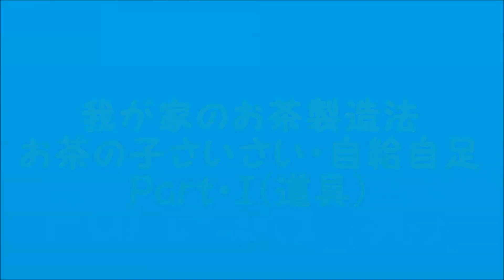我が家のお茶製造法、お茶の子さいさい・自給自足Part・Ⅰ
５月20日で、１年分のお茶を作り終わりました。
５月の初旬から摘み始めたのですが、さすがにもう時期遅れの感は否めません(^_^;)
葉も伸び過ぎて、繊維が少し固くなり、新茶のように‘柔らかくきめ細かく‘とはいきません・・・
でも、終わりのお茶は‘他人様に差上げる‘のではなく、自家消費なので上等です。
それに、先日‘ハブ茶‘の種も播いたので収穫が楽しみです・・・
もう一つ・・・今年は久しぶりに‘ドクダミ茶‘も少し作ろうと思っています！